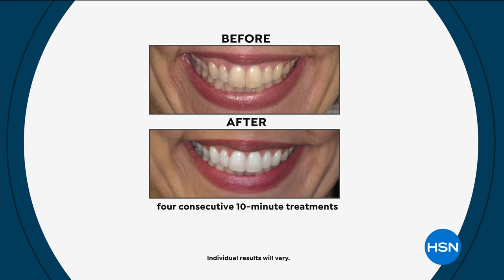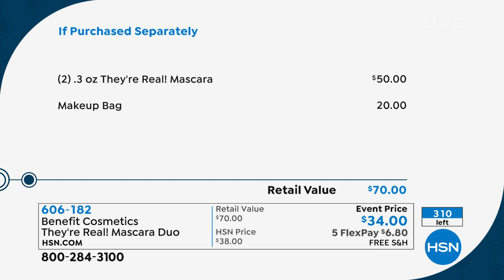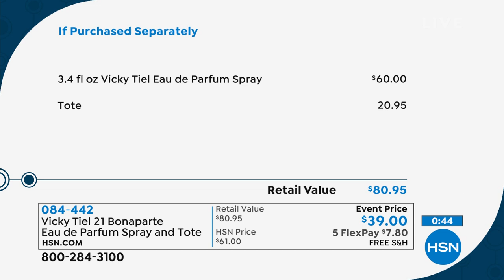HSN | Beauty Report with Amy Morrison 07.17.2019 - 10 PM